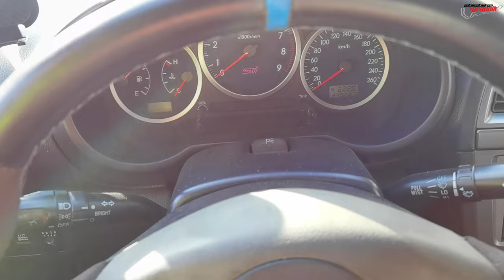PREMIUM TRACK DAY Automotodrom Grobnik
A day to remember is definitely a day on the track of these brutal cars and their drivers!